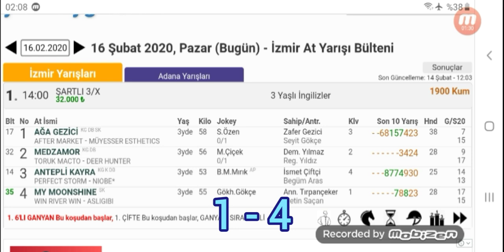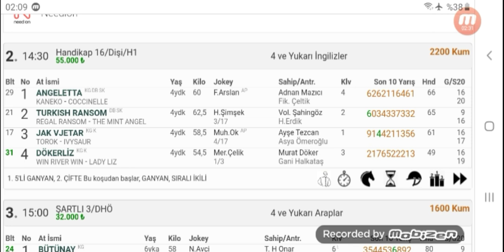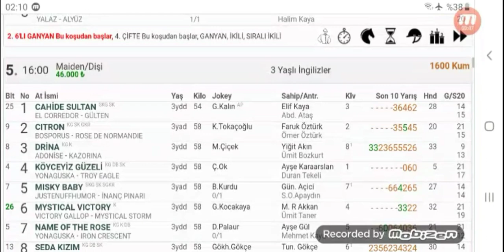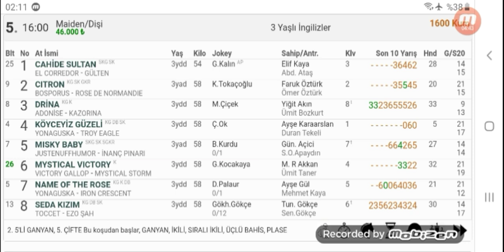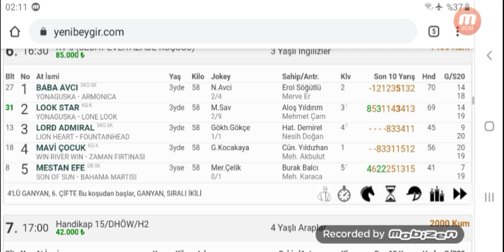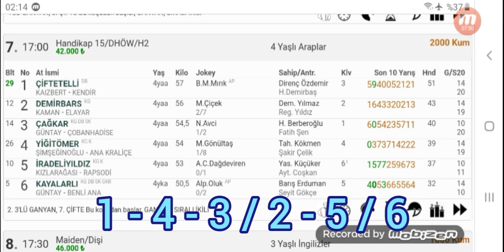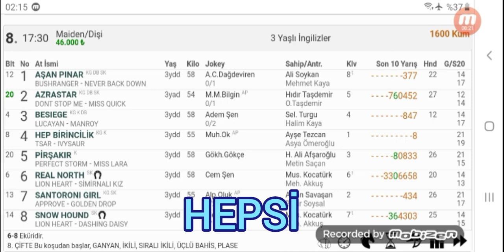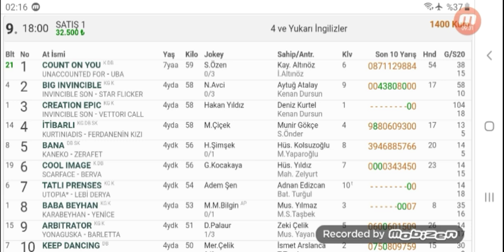16 ŞUBAT 2020 İZMİR ALTILI TAHMİNİ